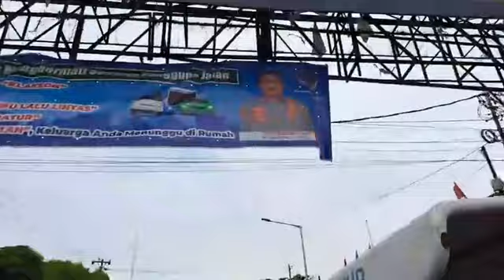Batak News Massa Muhammadyah Pematang Siantar Bergerak Musda ke 7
Massa Muhammadyah Pematang Siantar Bergerak Musda ke 7, terlihat di jalan Sutomo Pematang Siantar, Sabtu (12/8/2023)

LINTAS DANAU TOBA  LINTAS WISATA SUMATERA UTARA